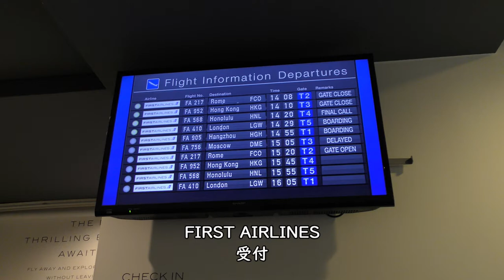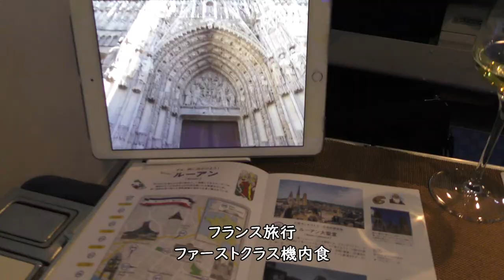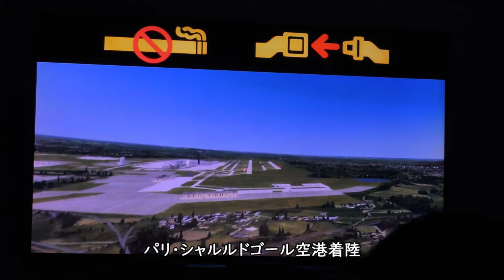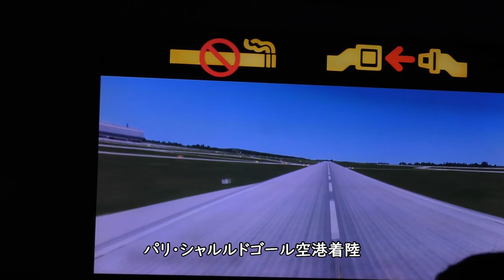【フランス旅行】FIRST AIRLINESファーストクラス【池袋】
【撮影機材】
Panasonic 4K VZX990M 64GB HC-VZX990M-W
4K ビデオカメラ VZX992M

Everyday Update!